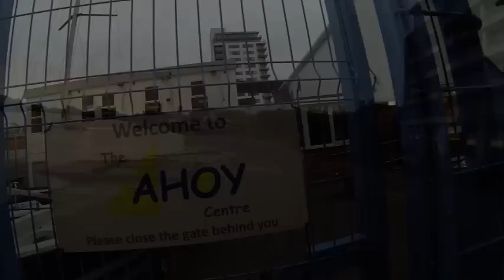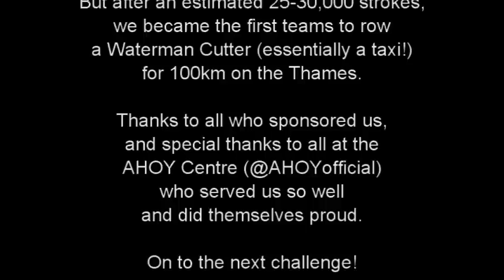100km Thames Row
100km on the Thames in a Waterman's Cutter for charity.